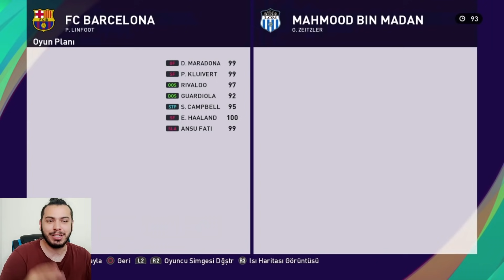102 İCON NEYMAR İLE DELİRMECELER !!! PES 2021 MYCLUB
Herkese selam çekiliş hakkında bilgi vermek istedim... Çekilişimiz her pazartesi günü başlayacak ve cumartesi akşamı bitecektir.  @PES TÜRKİYE  ve  @PES YANİ  kanallırının pazartesi gününden cumartesi gününe kadar attığı videoların hepsine 6 yorum yazıp like atanız durumunda. pazar günü yapılacak çekilişte 1 şanslı kişiye 1050 coins hediye edeceğiz. Oynadığınız platformun önemi yok. ister mobile de ister pc de isterseniz konsolda oynayın coinsler oynadığınız platform neresiyse oradan alınacaktır...

İÇİNİZDEN KOPAR DA BAĞIŞ YAPMAK İSTERSENİZ:

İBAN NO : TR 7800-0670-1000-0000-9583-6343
BANKA : YAPIKREDİ
HESAP İSMİ : SERDAR COŞAR